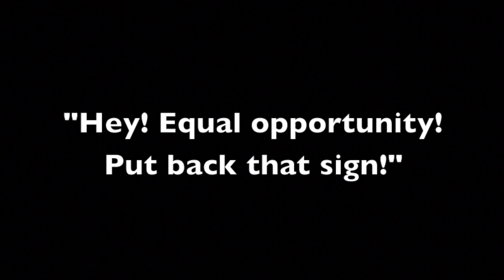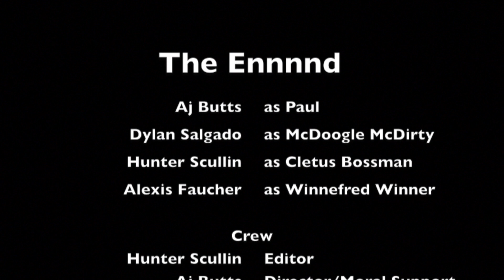TS 126 25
Features "A Dog's Life" segment by Charlie Chaplin, The Entertainer by Scott Joplin, and Felicity Rag by Scott Joplin.